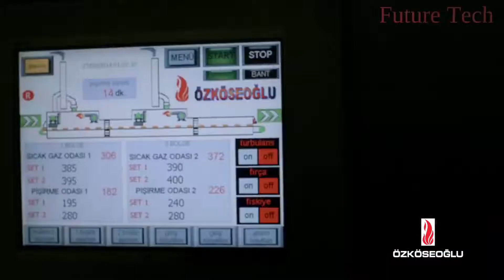Bread processing Factory Automated production line with high technology machines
Baking video.Enjoy.